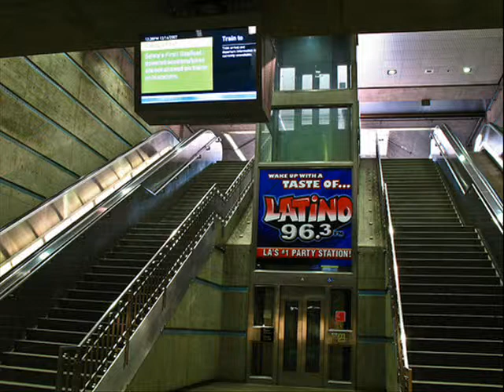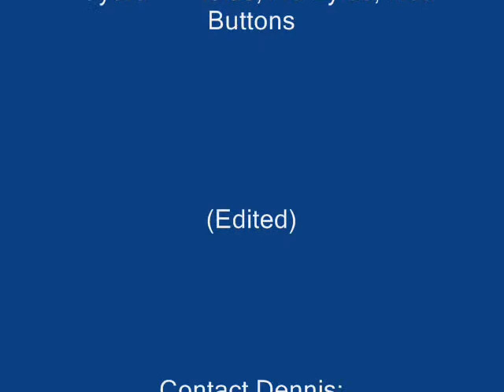AMERICAN MONTAGE - 178 "Hollywood Underground"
RED BUTTONS, A.C. LYLES and FAYARD NICHOLAS are featured as Dennis Daily shares another of his more than 200 "American Montage" broadcasts from his days with the old UPI Radio Network. In this episode. Dennis takes us to the opening of the new Hollywood subway in Los Angeles.